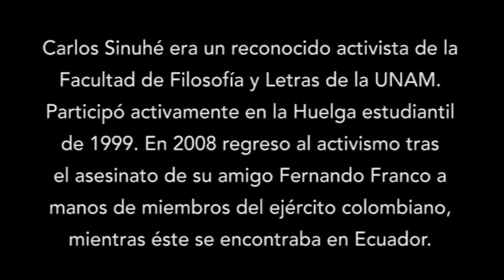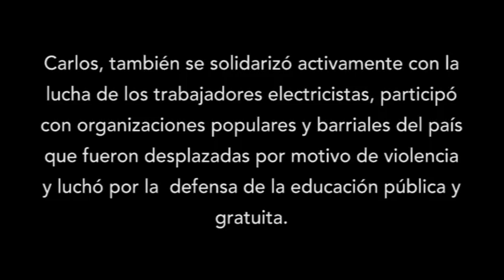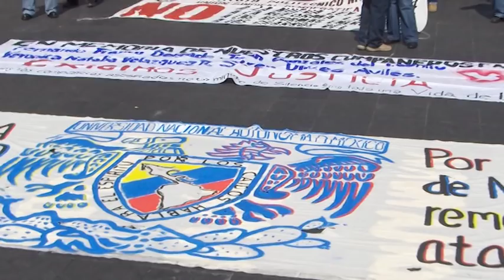En Memoria de Carlos Sinuhé